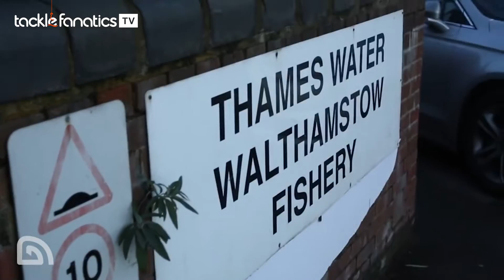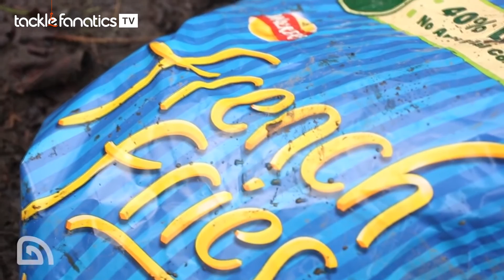Tackle Fanatics TV - Trakker 'A Bit On The Side'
Adam Reed & cameraman Gaz visit the Walthamstow complex to film Trakker's new Spring/Summer collection and land a couple of winter carp in the process.